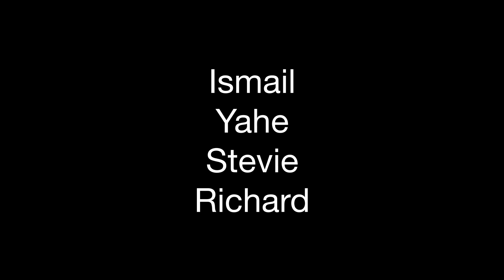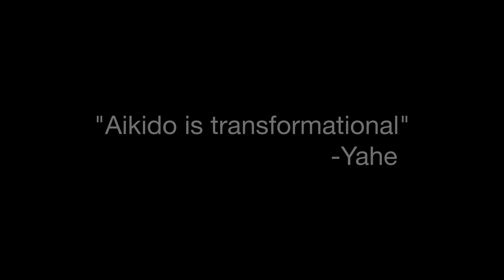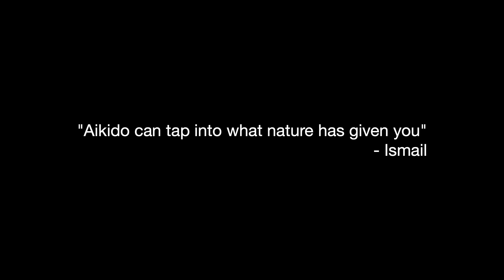Spring 2019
A short documentary from the Spring seminar, May 2019. Guest teachers Yahe Solomon, Aikido Instructor, Sei Chu Kan Stephen Boyle and Richard Edmunds.